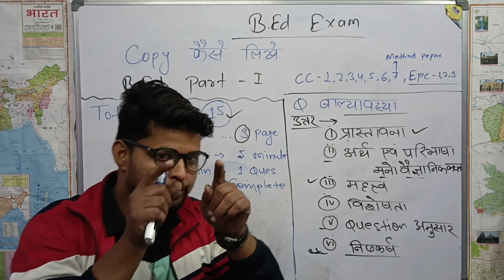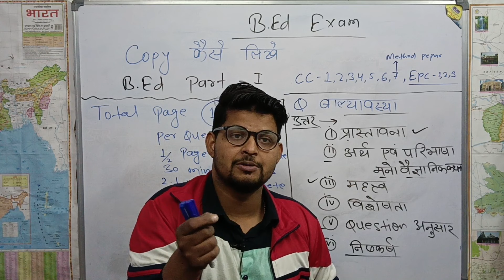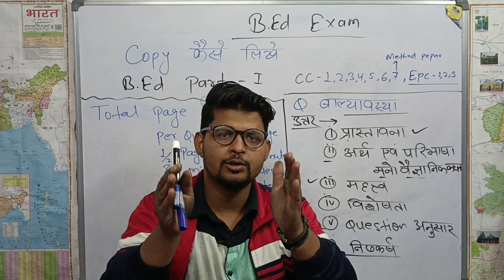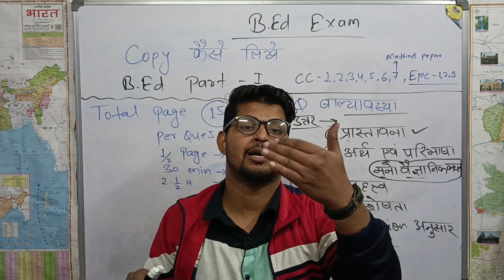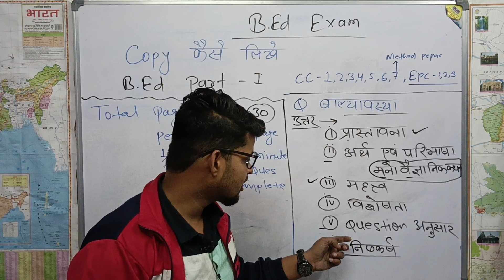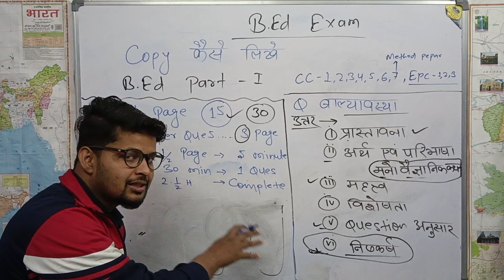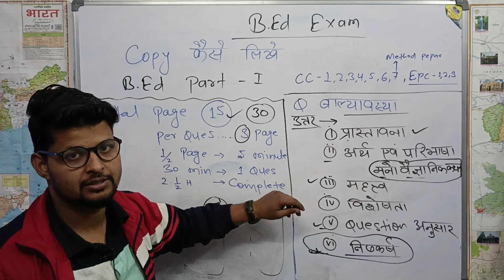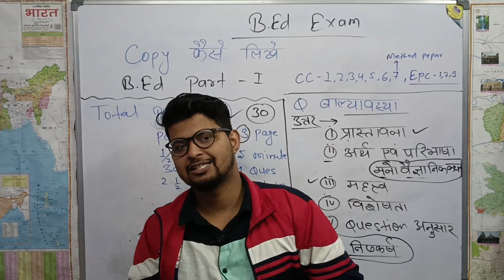B.Ed कोर्स में 80% कैसे लाए/bedexam /bedpaper /bed /@AscAcademy555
B.Ed कोर्स में 80% कैसे लाए/bedexam /bedpaper /bed /

B.Ed Exam  में कैसे लिखना है।
कैसे 80% Result लाए

B.Ed Exam prepration

B.Ed paper writing

B.Ed Best Method of Writing